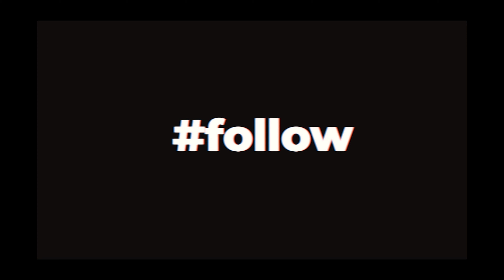POLE TIPS | 10 phút Giãn cơ (Stretching) + Tăng thể lực (Core strength) #1 | FOX + QUÂN BÙI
Cùng thực hiện chuỗi stretching giãn cơ và các bài tập thể lực giúp cải thiện sức khoẻ, dẻo dai, tăng sức bền và có cái nhìn đúng hơn về bộ môn múa cột tại Việt Nam cùng Quân Bùi & Fox nhé!